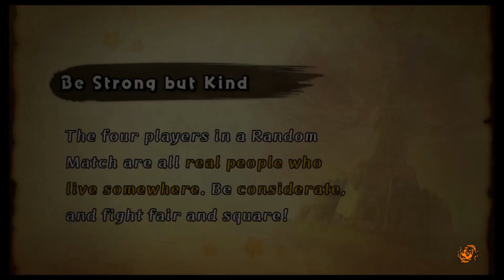Kirby Fighters 2 - The Start... Online!!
Because Nintendo said "hey let's just release a game at a random time during the day and screw over people like me who barely have time to play it, because it's the best idea we've had."

BUT WHO CARES I'LL PLAY AS MUCH AS I CAN RIGHT NOW BEFORE I DO REAL LIFE THINGS!

WHO NEEDS TO WARM UP WITH THIS GAME!!! I'VE WARMED UP ON KIRBY FIGHTERS AND ITS DELUXE EDITION PLENTY OF TIMES!